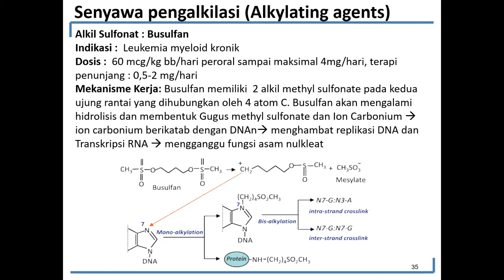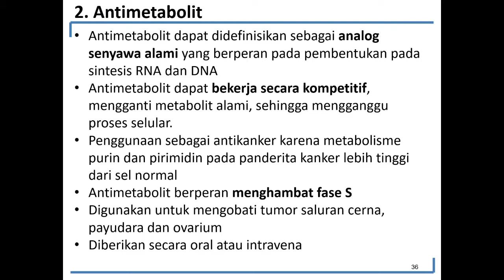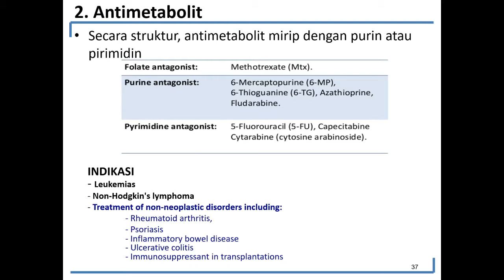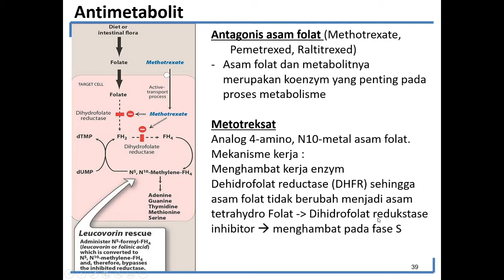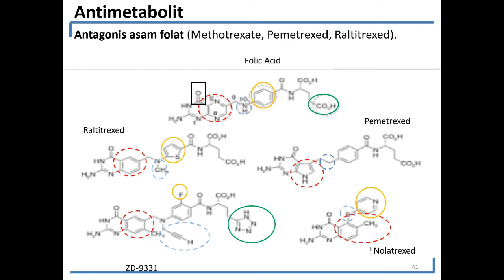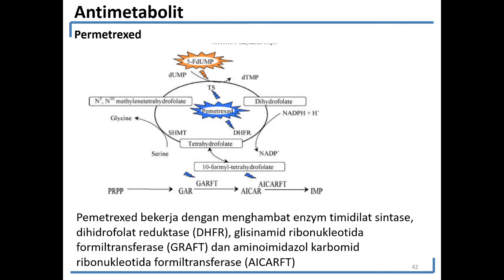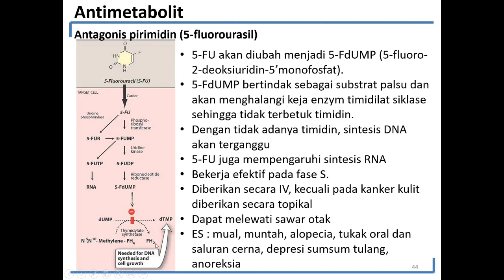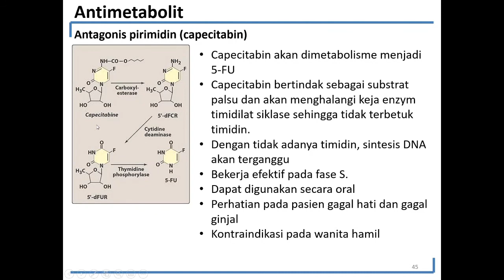PART 5 - FARMAKOLOGI ANTI KANKER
Mempelajari jenis dan mekanisme obat Anti Kanker